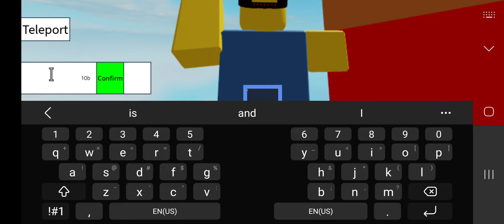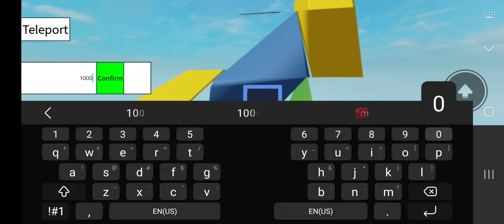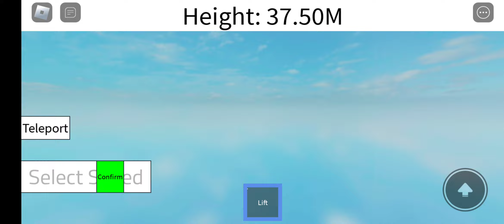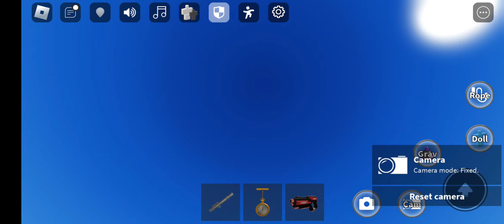gorilla tag in roblox